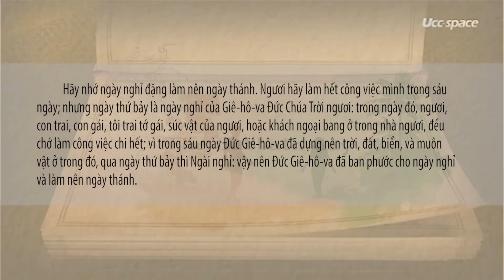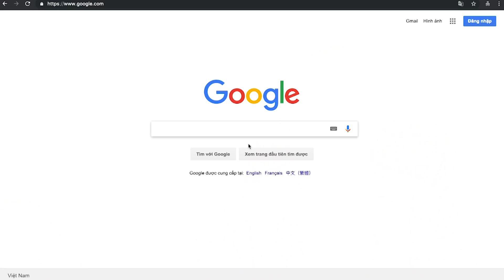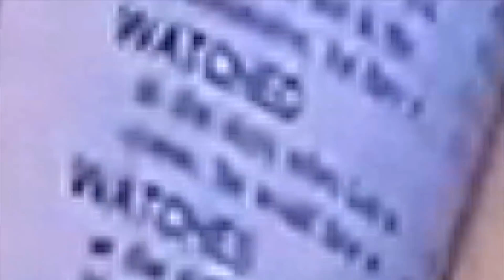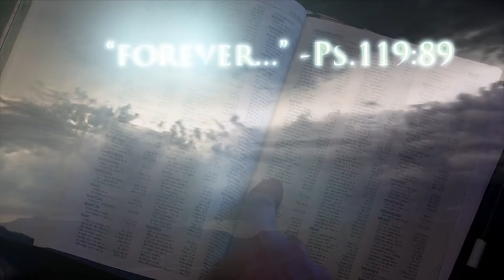Tập 5 - Người Do Thái - Một Dân Tộc Đặc Biệt - Điều răn thứ 4